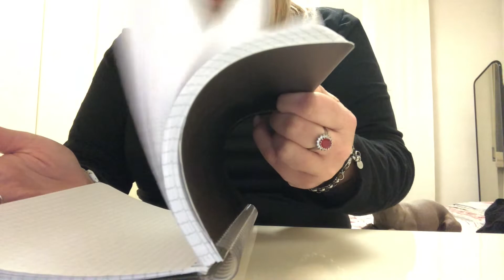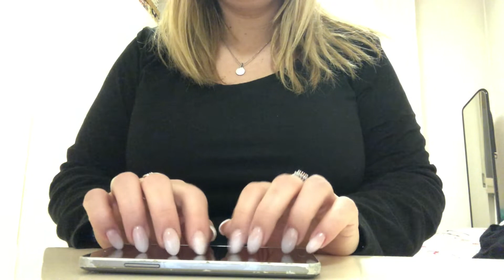ASMR TAPPING AND SCRATCHING | NO TALKING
Hi everyone! in this video you'll find some tapping and scratching on different items, page flipping, tongue clicking, water sounds and lid sounds. I hope you'll find this video relaxing!
Bye Bye :*